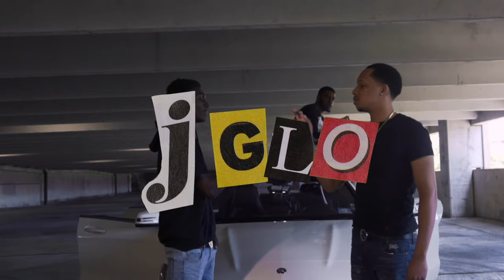J Glo - Grind (Official Music Video)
J Glo - Grind prod by JTK